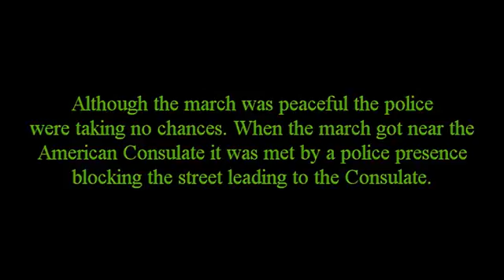Edinburgh Trump demo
Following a recent demonstration in Glasgow, this is a series of pictures taken from a similar event in Scotland's capital